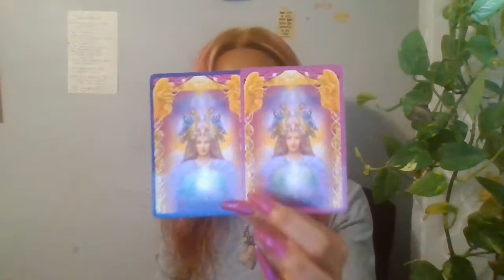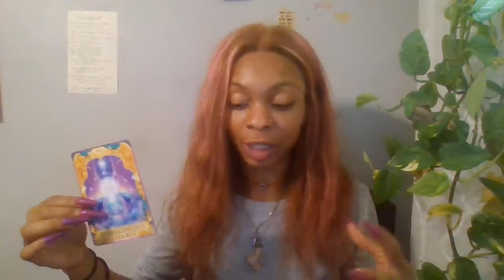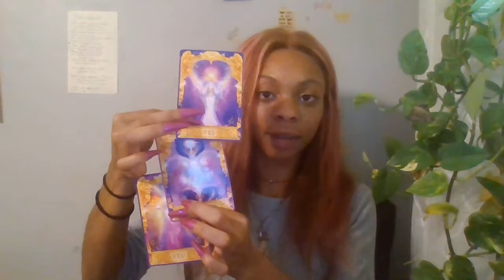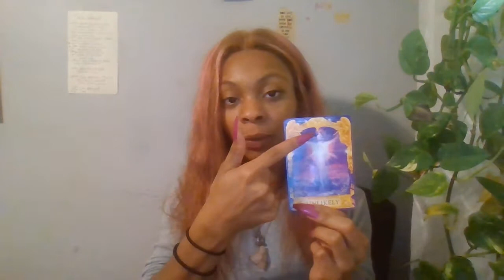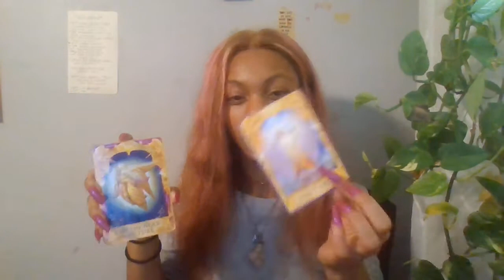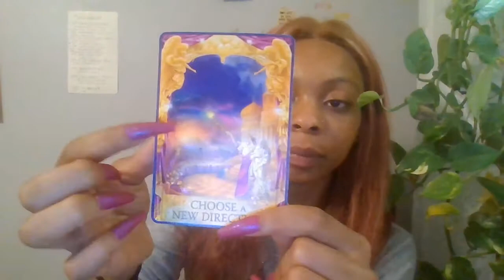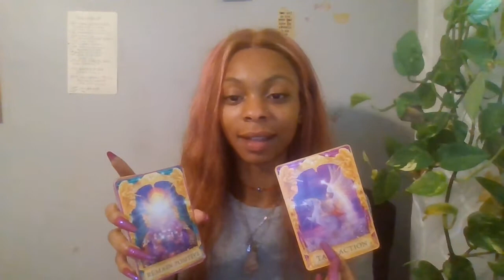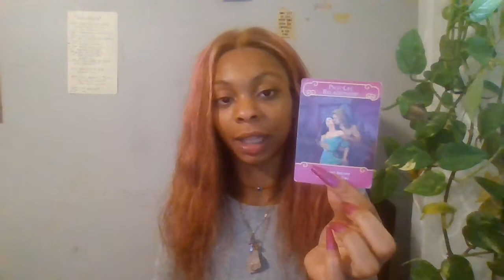VIRGO♍️|YES!DIVINE IS BRINGING THIS TOGETHER HIGHLY CONNECTED THIS IS VERY DEEP..PAST LIFE UNION!🔥